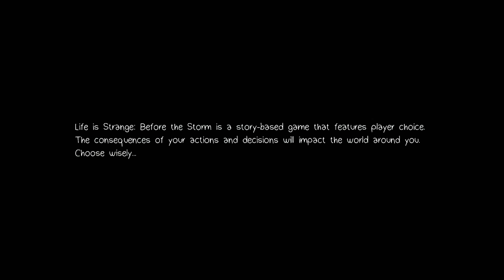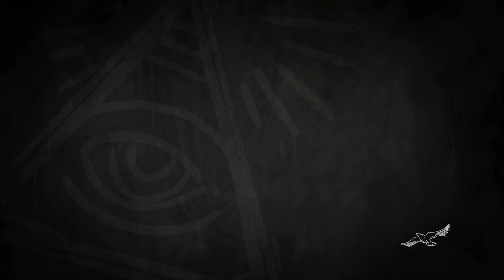Life is Strange: Before the Storm - Ep 01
╠══ Game Info ══╣

╠══ Keep tabs on the Old Man ══╣

3DS Friend Code:
XBOX Live:
► Virii333
PS4 Tag:
► Virii333
Battle.net:
► Virii#1949
Glyph (Atlas Reactor):
► Virii#1957

╠══ Mail Call ══╣